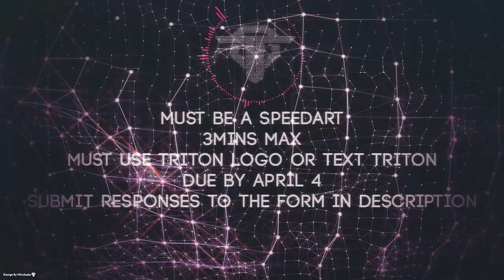[CLOSED] TritonArtists Comeback Recruitment Challenge [CLOSED]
Triton is back!  Here is the comeback recruitment challenge hope you all enjoy and we are looking forward to some insane entry's!!

In case you couldn't read the video

Rules
Must be a speedart (speedarts are not needed for motion design)
3 minutes max
Must use triton logo or text saying triton
Post responses to the form in description (below this)
Due April 4

Thanks to Jack/Nitrobake for making the image!